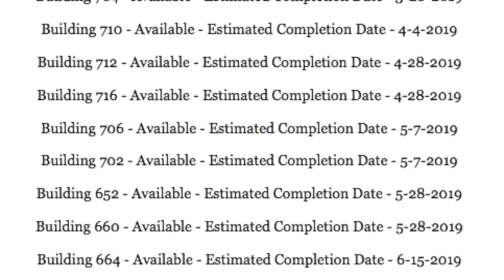Homes for sale - 660 S Saturn Avenue # ABC, Idaho Falls, ID 83402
- Saturn Park Townhomes - A Brand new Development in Idaho falls, If your an Investor looking for a great Deal on Cap Rate In a Market with Hard to find Rentals you have found it. These Buildings have 3 units with each water and sewer connections and own legal and address Great for resell and Rentals.

Bedrooms: 8
Bathrooms: 3 full and 3 half
Square Feet: 3383
Price: $419,900